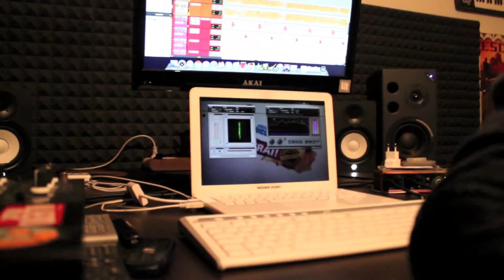Studio Vedanity Affair - KALAYBRO' - Buffettunin Free Download (VideoPreview pt.1)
INFO AND BOOKING

Sessione di Missaggio: DJ A2SO @ Studio Vedanity Affair

Brano: Kalybrò - Buffettunin free download (singolo)
Prodotta: Duodegrdable (DJ BTL+DJ A2SO)
Ep: Buffettunin free download

Riprese: Elania Zito / Team Vedanity Affair